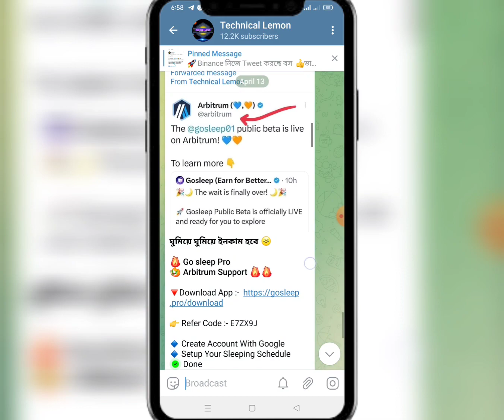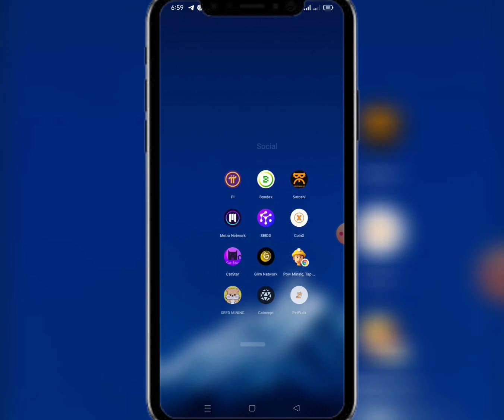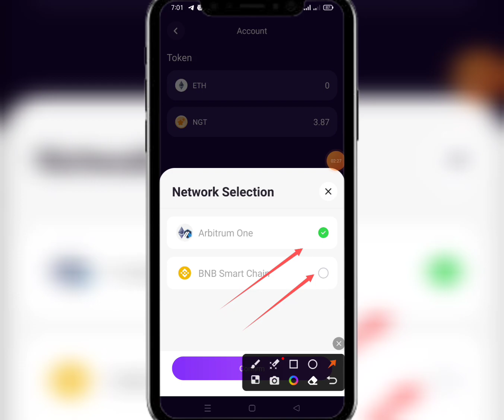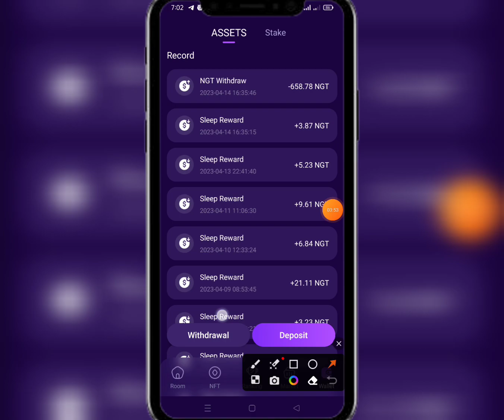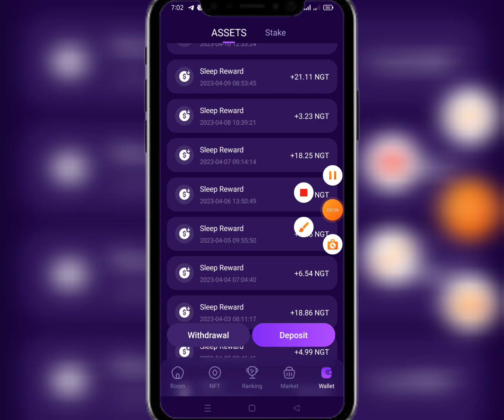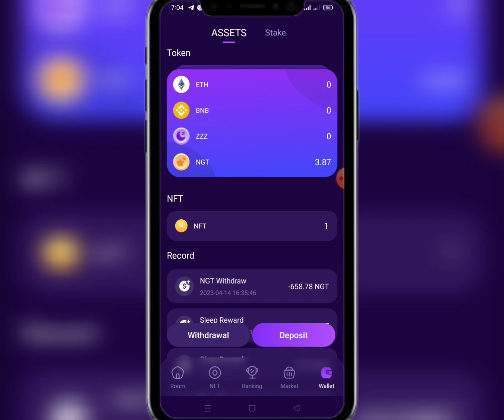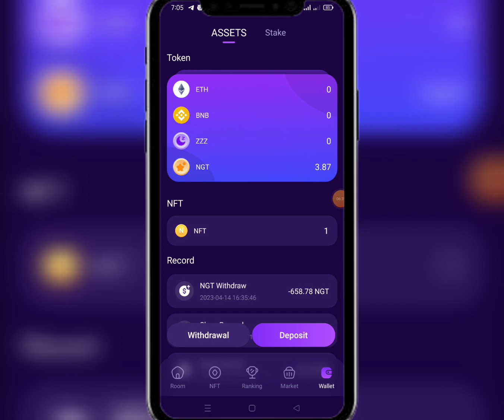Go Sleep Pro | Live Payment Proof | ঘুমিয়ে ঘুমিয়ে ইনকাম করতে পারবেন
??Online Earn
??bangla tutorial
??Airdrop Earn
??Airdrop Review Bangla
??Airdrop

❤️Thanks ❤️